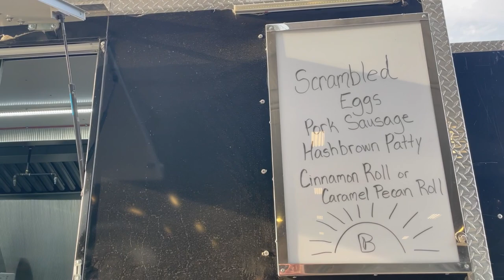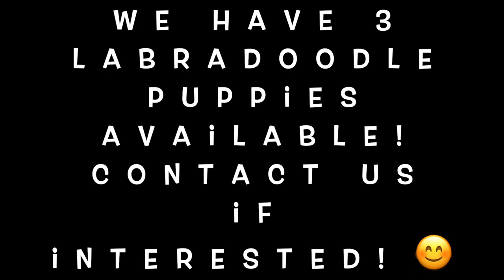Chopping Earlage 2022 | So BUMMED!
Edited by: Emmie Grimm age 14